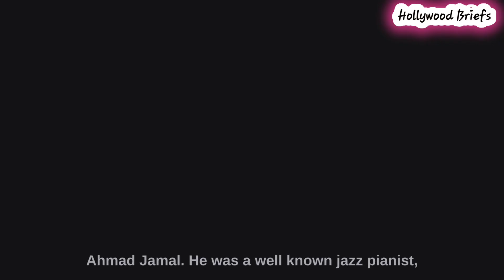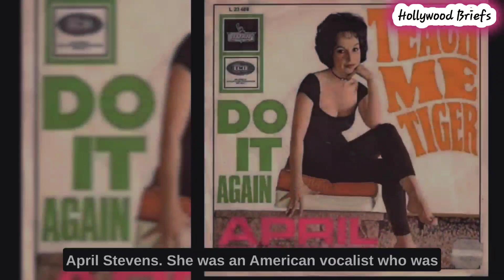Big Celebs Who Died Today 19th April 2023 / Cause Of Deaths / Contributions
In today's video on Hollywood Briefs we will talk about some famous Stars Who Died in the news and also remember their legacies.